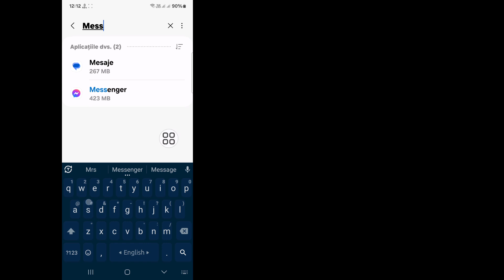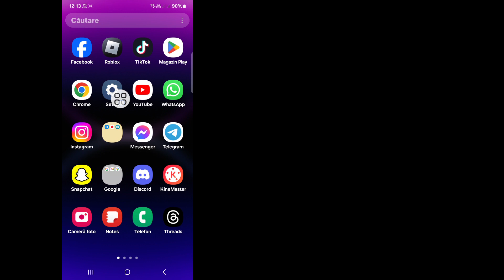Cum să eliminați Meta AI din Messenger 2024 | Cum să ștergeți Meta Ai pe Messenger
Bună ziua, spectatori, Bine ați venit la Solutions Box.  Aici, în acest videoclip veți învăța.  Cum să eliminați Meta AI din Messenger 2024 |  Cum să ștergeți Meta Ai pe Messenger
 .  Urmăriți acest videoclip complet și urmați-mi toți pașii fără a sări peste.  Este o metodă super simplă și ușoară.

 Like, Urmăriți și Abonați-vă!
 💖 De ajutor?  Abonați-vă (Cutie cu soluții)

 Cum să eliminați Meta Ai din messenger 2024
 Eliminați Meta AI messenger
 cum să eliminați meta ai pe messenger
 Cum să ștergi opțiunea meta ai din messenger
 cum să eliminați ask meta al anything messenger
 intreaba meta al orice messenger
 Întrebați meta ai orice actualizare nouă de messenger
 Ștergeți Messenger Meta Ai